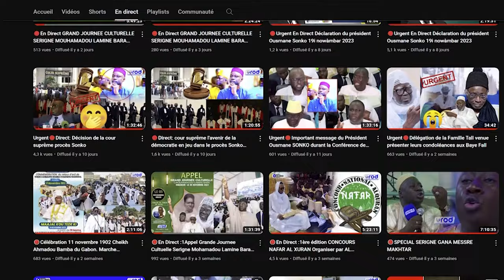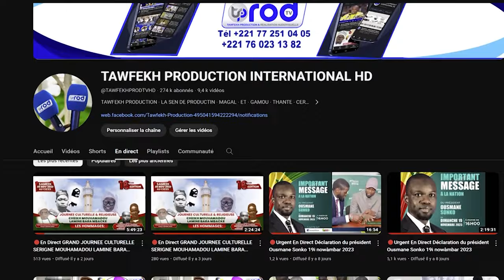GRANDE JOURNEE DELLO NDIOUKEUL AK SARGAL S FALLOU MBACKE 2023 PAR S SEYDOU SY 1